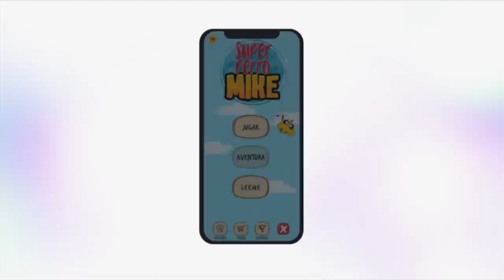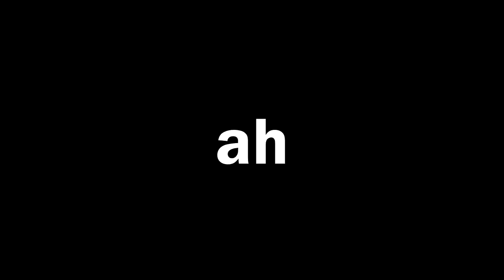⚠️ NUEVO VIDEOJUEGO: ¡SÚPER PERRO MIKE! 🐶🎮 SALTA POR TU VIDA o MUERES… 🤯☠️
Hoy les vengo con un video informativo 📈 sobre el nuevo juego de Mike que está por sacar… 🤯 solo son días para que este para todo el mundo 🌍

Atte: Omzo74

⭐ ADMINISTRADORES ⭐